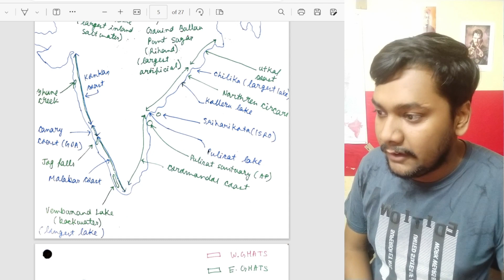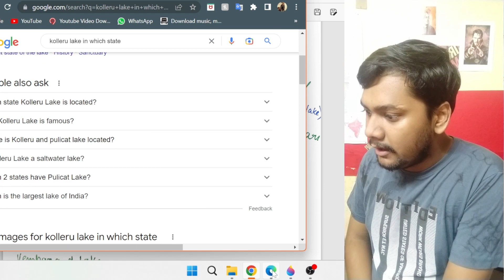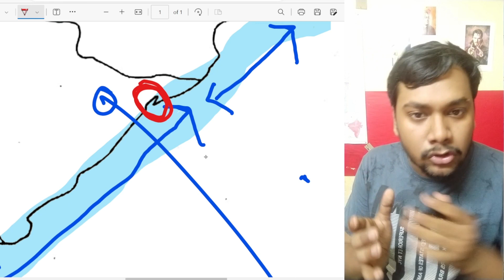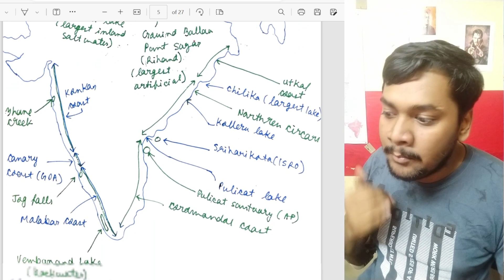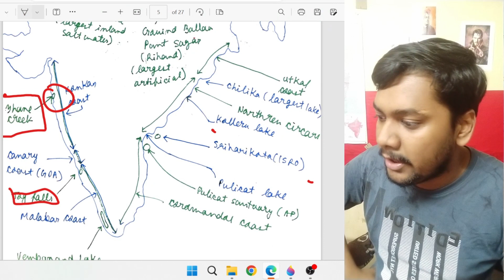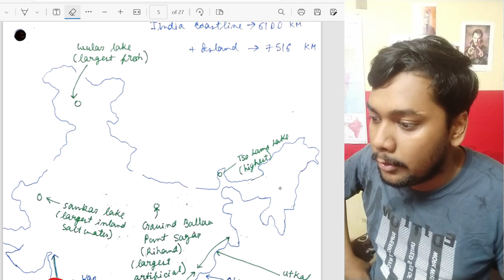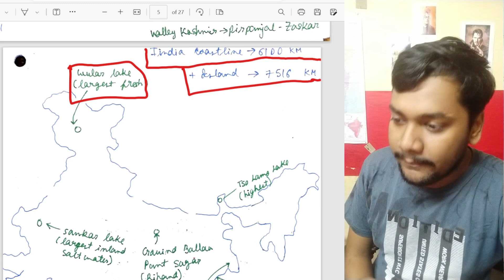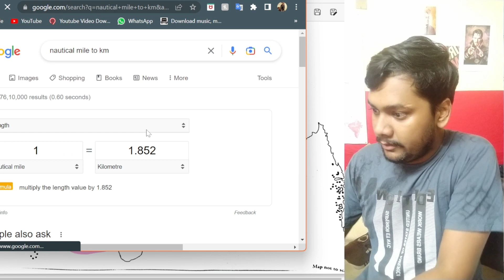L5-COAST AND LAKE OF INDIA || WBCS GEOGRAPHY LECTURE